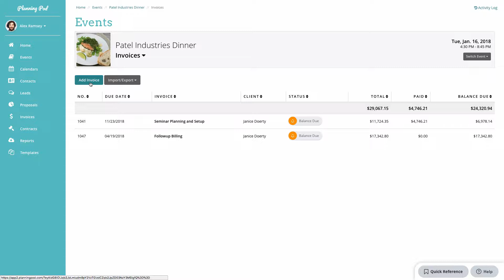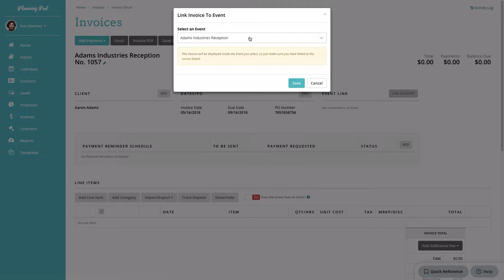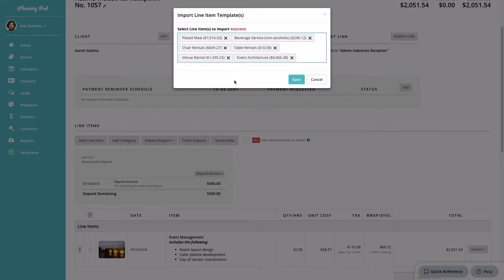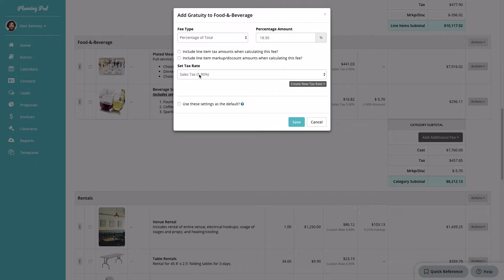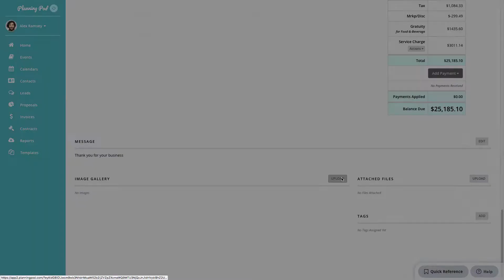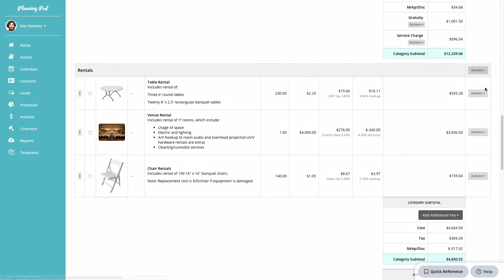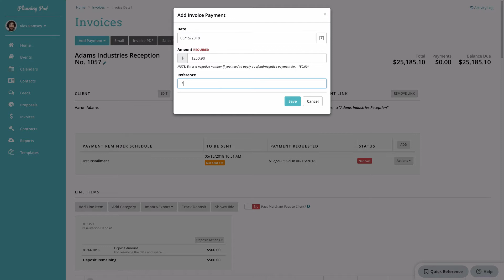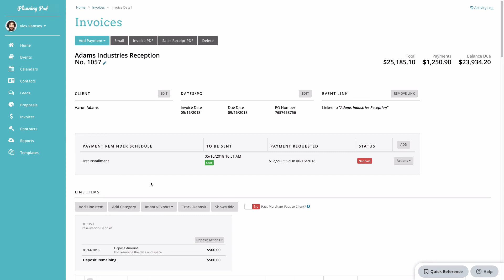Event Invoice Software & Payment System - How to manage event billing & payments - Planning Pod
How to use our event invoice software & event payment system to create, send & manage invoices plus collect payments by check or credit card

Our event invoicing and event payment software tools streamline how you bill clients and collect payments for your events, event business or venue.

First, you can easily build event invoices with unlimited line items and group line items into categories. Add quantities/hours, unit costs, taxes, markups, discounts, service charges, gratuities, delivery/shipping fees, setup/teardown fees and more. Plus add a thumbnail image for each line item for additional clarification.

With our event invoice generator tool you can also track deposits and deposit refunds in invoices and create sales receipts for customers as well as download printable invoice PDFs.

In regard to event payment processing, our system integrates with popular credit card payment processors so you can email your invoices directly from your account and your clients can click a button to pay immediately by credit card. You can also track manual payments (by check or cash) in each invoice, and you can schedule invoice payment reminders (via email) if your clients pay in installments.

Finally, you can add images to an image gallery, attach files to each invoice (like pass-through receipts) and add a thank-you message. And you can create reusable invoice templates and line item templates for things you use repeatedly.

Planning Pod is the ultimate online hub for managing events & venues. It's online software for event professionals that centralizes your information, streamlines processes & keeps you organized.

We offer the following products:
- Event Management Software for event planning and registration
- Venue Management Software for managing bookings, billings & clients
- Event Floor Plan Tools for building to-scale layouts & seating charts

TRANSCRIPT
In this video we're going to take a look at how you can create and manage event invoices in your account as well as collect payments on those invoices. There are three places in your account where you can manage invoices. First of all inside of each event there is an invoice tool and you can add invoices and manage the invoices for each event in there. You can also inside of each proposal … you can turn a proposal automatically into an invoice by clicking on the create invoice button up there at the top of the proposal that will just pull all the line items from the proposal into a new invoice saving you lots of time. You can also manage all of your invoices of course here in the main invoices area in the main navigation bar. You can use the search feature to search for certain words or dates for an invoice and you can also use the stat circles here to view invoices by week, month or a year. Click on the View button and it will show you all the relevant invoices pertaining to that stat. You can also look at invoices for balances due, total payments and payment reminders and you can again sort those by time range. The show all just returns you back to the main screen and you can use the up down arrows for the columns here to sort those alphabetically or chronologically based on the column. To create an invoice from the screen just click on the add invoice to start an invoice from scratch. Here you can select someone that's already a contact in your account or you can add a new contact which I'm going to do right here. Once you've added that contact the system automatically numbers the invoices for you. You can add an invoice name here, the invoice date, the due date for the invoice which is when the final amount for that invoice is due and a PO number if you have one. Here's the information I just added and now since we're not in an event we can link this to an event if we wish by clicking on that button and then finding our event in the list and then clicking on save and now this is associated with that event and I can show you where that is in a little bit. The next thing you can do is you can track deposits for a particular event right here and a deposit is not a payment … it's just basically money that you are holding for a certain reason say for a reservation or maybe a breakage deposit. Once you've added it here you can take an action like edit it or delete it. You can also apply it towards an amount owed which turns part or all of the deposit into a payment and you can designate if the deposit has been refunded right there and you can track all that right here inside of an invoice.